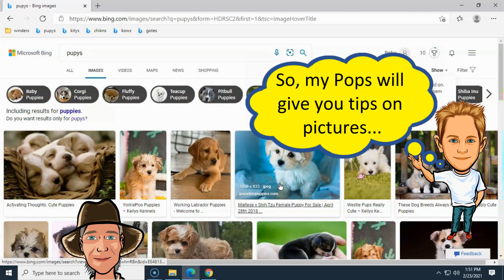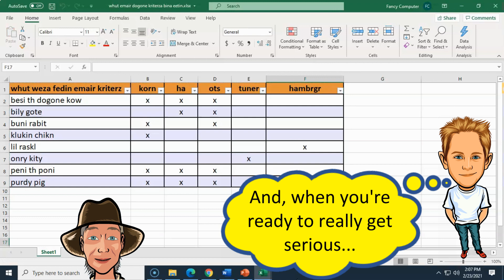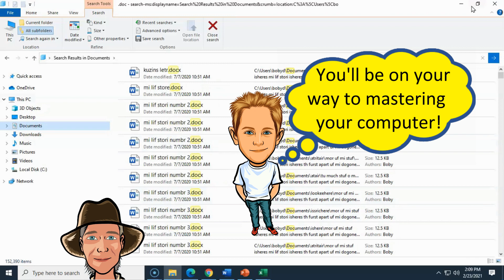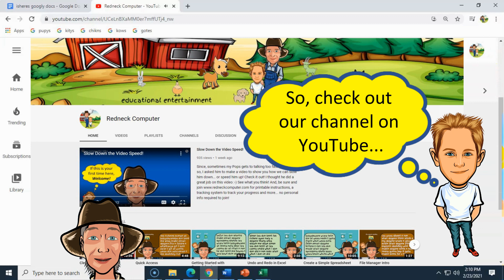Fancy Computer Tricks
Also, check out fancycomputertricks.com for printable lesson instructions, a video tracker and much more!

I've been teaching my Pops how to use 'ishere dogone compyuder' for quite a spell, and if you want to become a 'compyuder mastr' like my Pops has, just click on any of the videos below and 'git t lernin.'